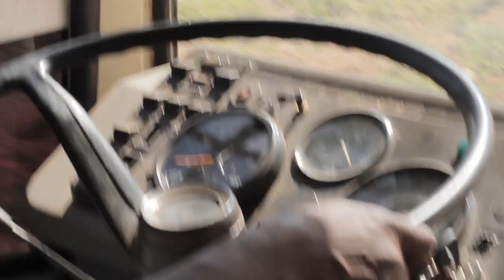Z - Geração do Agora Teaser Trailer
Neste documentário, o educador e filósofo Mario Sergio Cortella,  com o auxílio de mais duas especialistas,  nos conduzem ao interior do universo da juventude atual, tanto da área urbana quanto da rural.

Documentário produzido por: Thiago Toshio Ogusko, Fernanda Gonçalves, Rafael Fortuna, Marcus Teixeira, Alan Zanelato e Paula Garrido - Núcleo Ativo - 2012